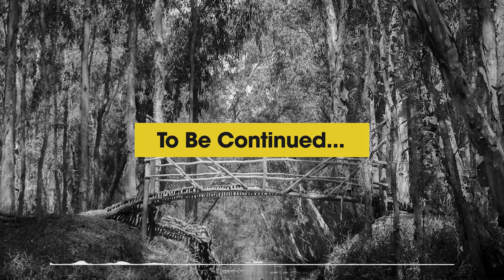Cold Wind On The Wild Mound - Chapter 1: Spirit Of The Darkness | AndyHouse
This is the true story of Western region, Southern Vietnam. It's a wild mound, a scary place that no one dare to go there. Let's listen!

AndyHouse - A channel talks about the Vietnamese Scary Stories. They was told by local people and I noted for you.